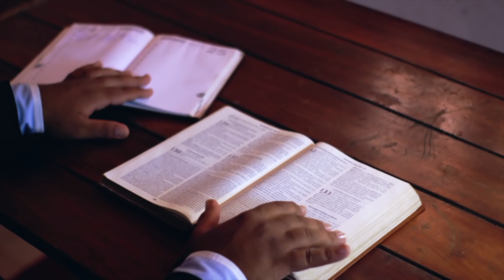Glory Be Episode 60 Millie and John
Millie and John are second graders who share stories of how their families are observing advent and preparing for Christmas. Having very made their First Reconciliation, they look forward to receiving their First Communion.